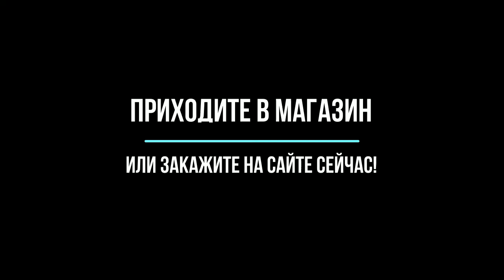Большие светлые нарды пески Аравии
Магазин настольных игр Валимо! г. Санкт-Петербург, м. Владимирская/Достоевская Владимирский пр. д. 17, корп.1 офис 303 (вход во дворе) Пн-Пт с 10:00 до 19:00, Сб-Вс с 12:00 до 17:00 сайт